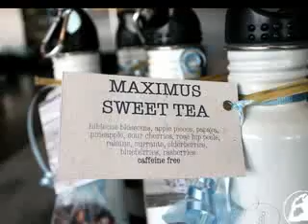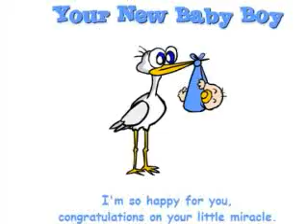Trish Stratus Baby Shower Pictures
the event happen 8/11/13 this month